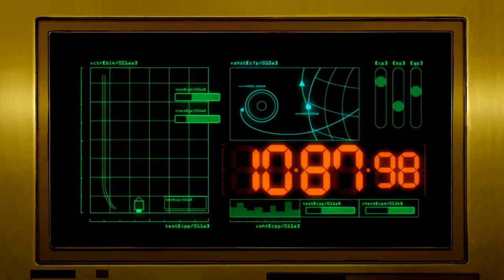AMV [UFO] BATTLE CR'EYES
AMV Specialist

►Created by neb-b, Hige-san, SachaValentine, otaku9999

►Song: Battle Cry

Remember that this AMV was uploaded so we could share this with the commutate and this AMV is made with non-profit or does not represent another company.